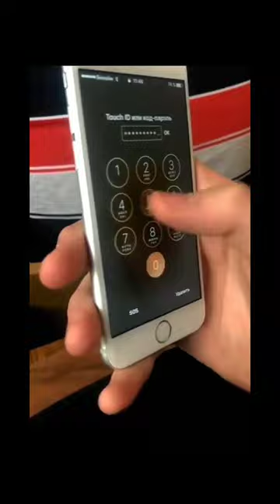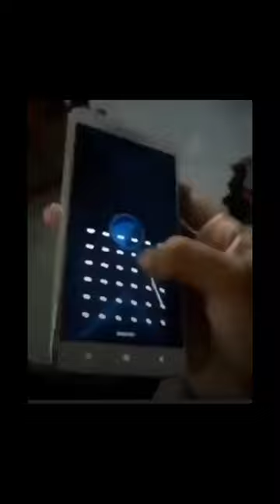KUMPULAN KONTEN RANDOM ‼️ || Oleh